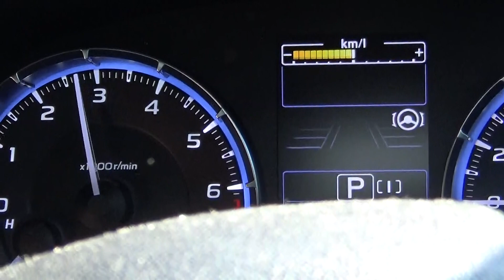スバル レヴォーグ エンジンスタート2024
スバルレヴォーグ　エンジンスタート